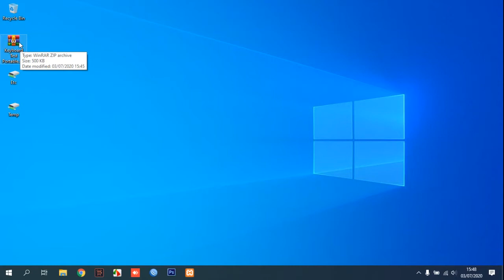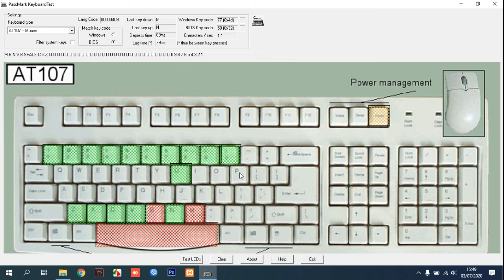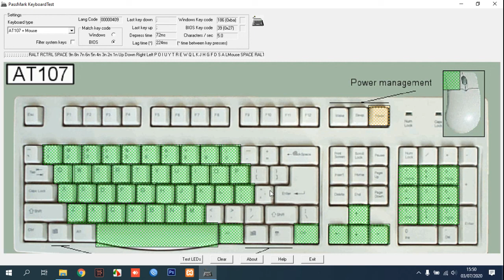How to Check PC or Laptop KeyBoard Condition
This video will guide you How to Check KeyBoard PC or Laptops Condition in Good Function or Not.